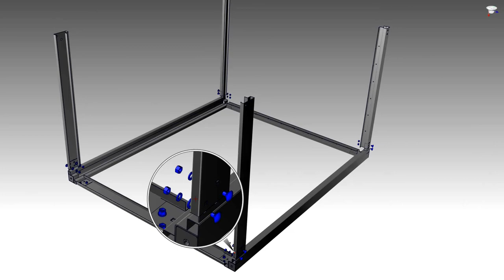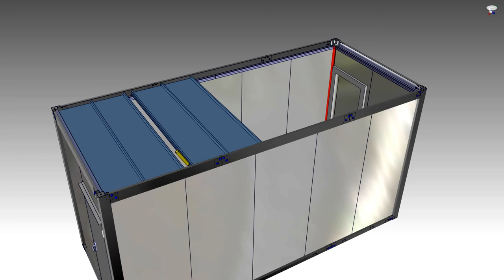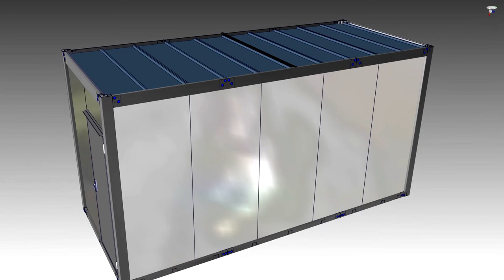How to install a container shelter without a crane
SmartSpacePack
Comprehensiveness -- The comprehensive realization of both large-scale as well as modest buildings using the SmartSpacePack system enables the modular construction of ready-to-assemble containers either with the help of heavy machinery, or in the case of the light-weight type of containers, without it.
Logistics -- an integral part of modular construction. We can arrange the transportation of your SmartSpacePack, a modular building ready to be assembled on site, anywhere in the world either by water, land, railroad or air, regardless of the purpose of the construction -- housing capacity, social facilities, sanitary containers, hospitals, administrative buildings, hygiene stations, etc.
Quality -- not all containers are the same, and the same also holds true for modular structures. The production of KOMA modules is done at the highest level possible, with the emphasis on environmentally sensitive production processes.
Temporary character -- a modular set is characterized by its simplicity of construction, the possibility of extending it, as well as its mobility. The buildings pose no long-term threat to the environment, and while they serve their purpose, they offer users a high level of comfort even in the most extreme conditions.
Smart -- smart construction including plumbing or electrical installations; easy to relocate and extend
Space -- in the context of an emergency situation, the system provides enough space for a wide variety of uses
Pack -- the system is transported packed, and it is possible to unpack and assemble the modules even without the use of heavy machinery.